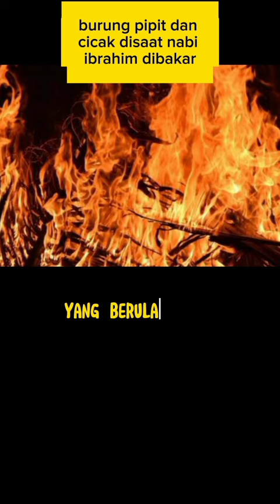💥Kisah Cicak Dan Burung Ketika Nabi Ibrahim dibakar Raja Namruz,💥shorst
Dikisahkan, burung pipit dalam kisah sejarah Nabi Ibrahim AS diutus oleh Tuhan Yang Maha Kuasa untuk memberikan pelajaran kepada manusia. Burung pipit secara naluri menghampiri Nabi Ibrahim AS, bolak-balik mengambil air dan meneteskannya di atas kobaran api yang membakar Nabi Ibrahim AS, atas perintah Raja Namrud.
Diceritakan dalam sebuah hadits, cicak adalah hewan yang turut mengobarkan api yang membakar Nabi Ibrahim AS ketika hewan lain hendak berusaha memadamkannya. Atas dasar kisah itulah, Rasulullah SAW menganjurkan muslim untuk membunuh cicak.
lain halnya dengan burung pipit,
Burung kecil ini merasa sangat bersedih, karena Nabi Ibrahim dibakar hidup-hidup. Ia berusaha keras untuk memadamkan api, dengan cara mengangkut air di paruh kecilnya.

Ia pun pulang dan pergi (bolak-balik) mengambil air dari danau dan menitikkannya ke atas api yang sedang melahap tubuh Nabi Ibrahim as.